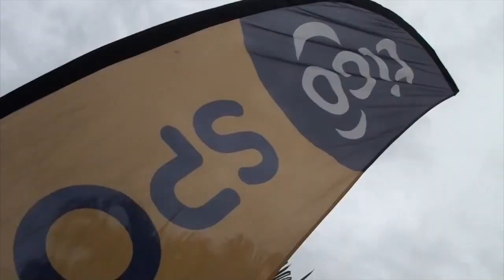TVGolf / ANAGOLF / Ranking Nacional, Costa Rica / 1era parte / Cariari Country Club / Enero